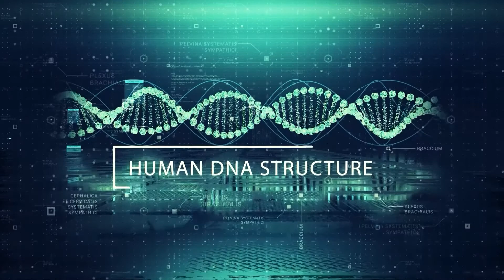SALUD MATERNO FETAL - MITOS Y REALIDADES